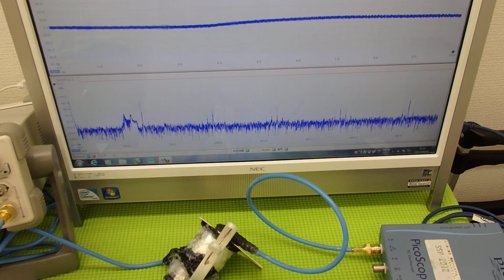超音波プローブの発振制御技術